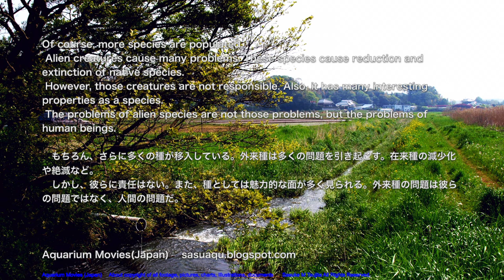Alien fish and creatures in Japan(Freshwater) 外来の魚と生物（淡水域）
more information please access　Aquarium Movies  (Japan)